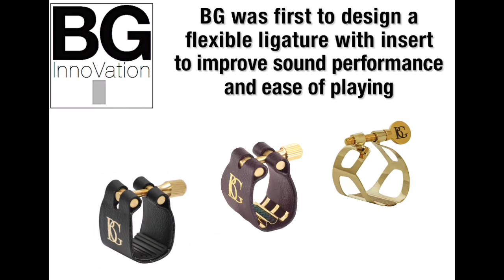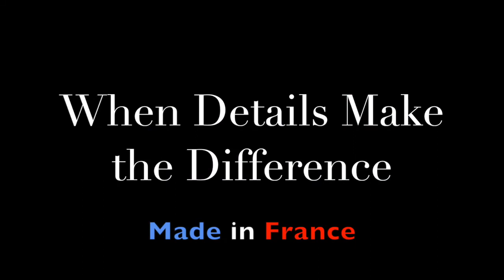BG FRANCE - L'ATELIER (The Factory)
BG manufactures quality woodwind accessories with the musician in mind. BG products are designed with care for functionality, elegance, and durability.